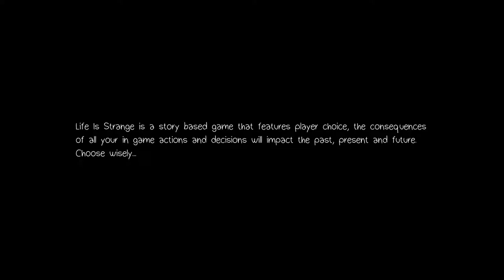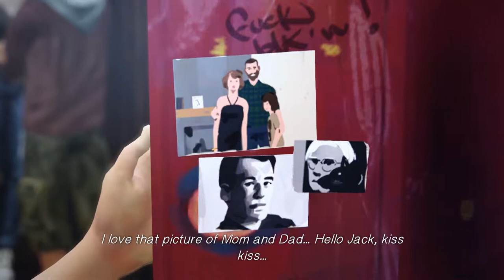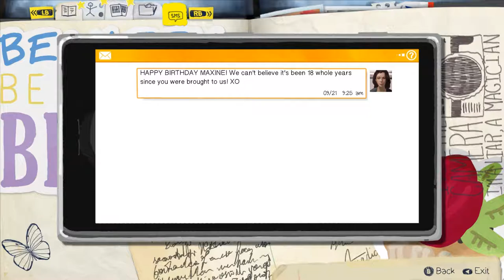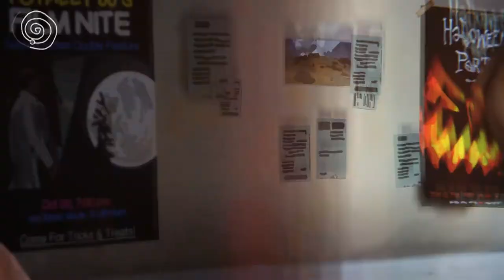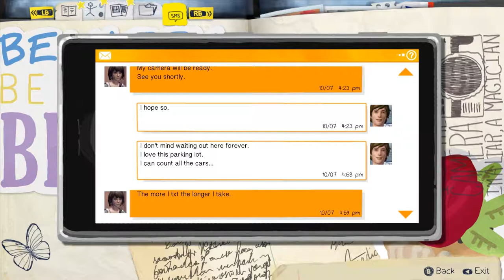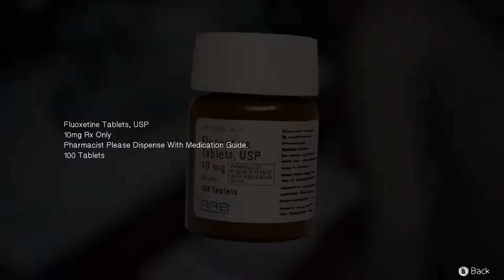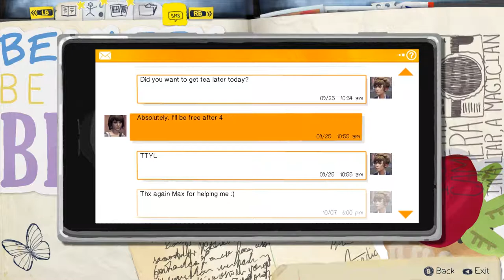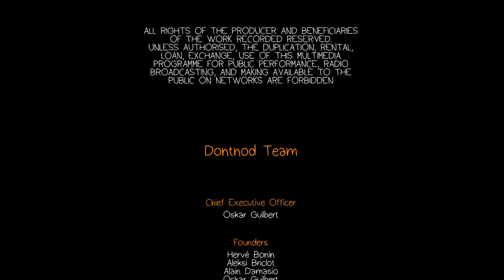Life is Strange w/ Coleman Episode 1: The Journey Begins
Prepare yourselves for an amazing time travel adventure like no other. And no this is Doctor Who. It's Life is Strange and Coleman and myself are headed down a five part episodic adventure that is sure to be one hell of an adventure.